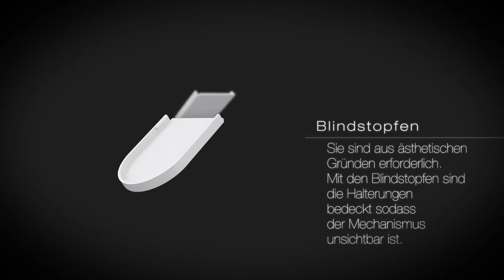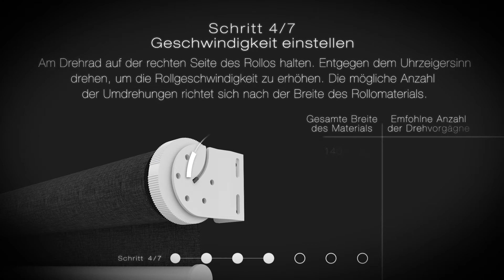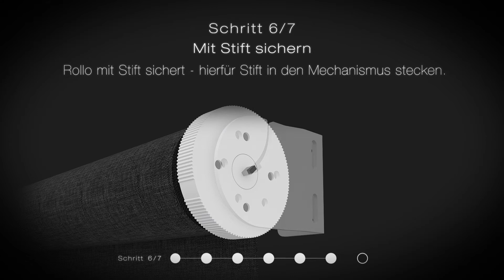smartroll™ 32-1 & smartroll™ 24-2 - Installation [DE]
Das größte Antriebssystem der Produktfamilie eignet sich besonders große Rollos (Breite: max. 2,5 m, Höhe: max. 3,0 m). Die äußerst strapazierfähigen Bauteile garantiert selbst mit schwerem Textilbehang (max. 3,4 kg) eine flüssige Aufrollbewegung.